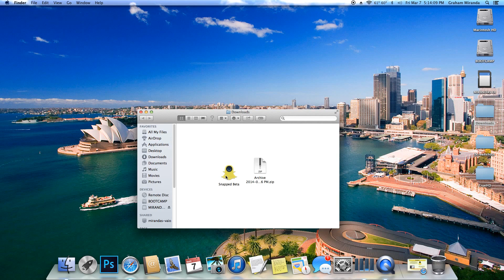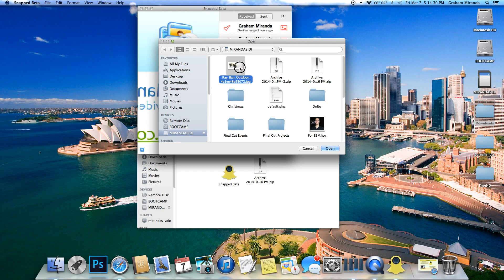How to load Snapchat on a Mac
I think the Title Says it all -- no? Okay. Snapchat on a Mac plus send out your pre-captured images!

This is not a "android simulator" or "iPhone Simulator" thing. Not even BlueStacks!

No ads or anything to downloads its 100% free in its beta state.

I've tested it and works very well.

Should you have any question write it up below or head

Thanks,
Graham Miranda

Tags: Send out Snapchat Pictures which are already clicked
Snapchat Stuff